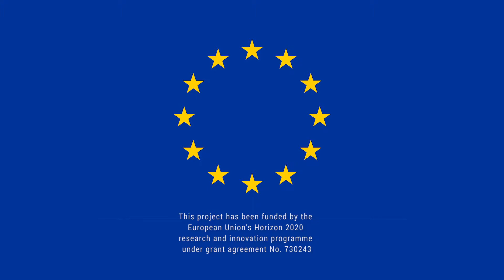Harriet Bulkeley - Naturvation Project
Professor
Durham University
UK